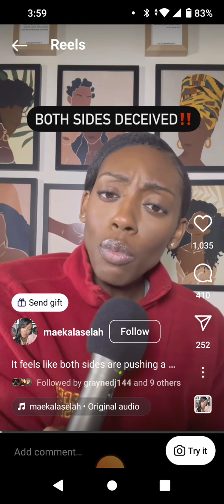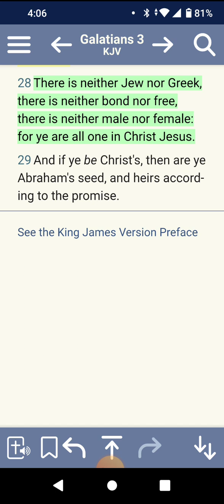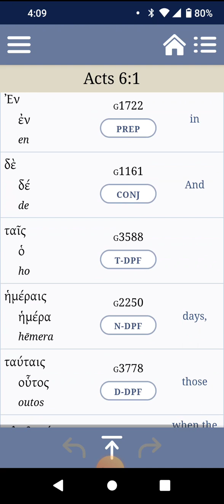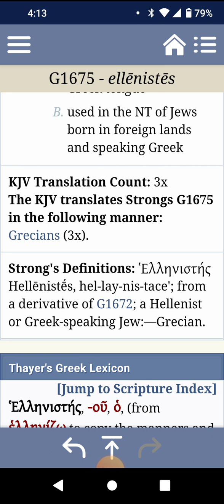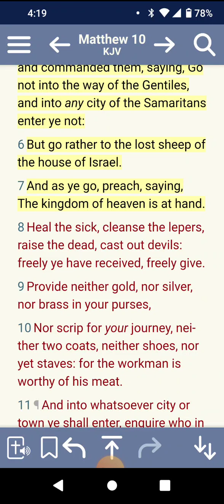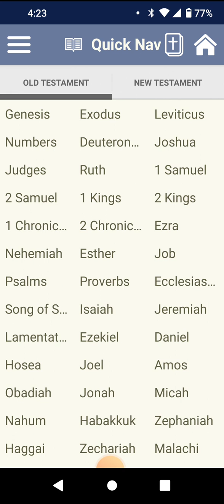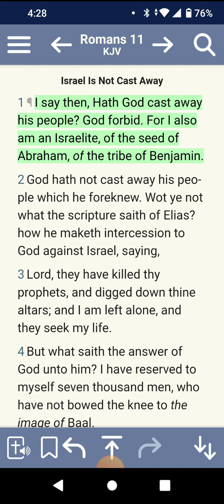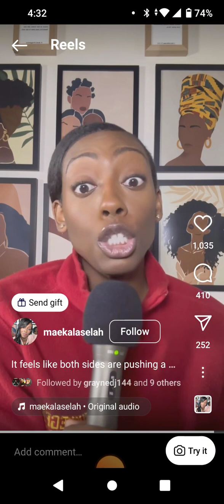Salvation is only for the Israelites!!